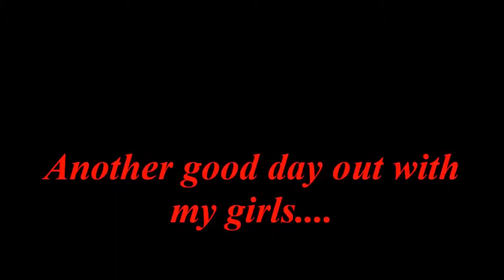Woodland Walk at Skipper woods in Rothesay, Isle of Bute - 23rd November 2017